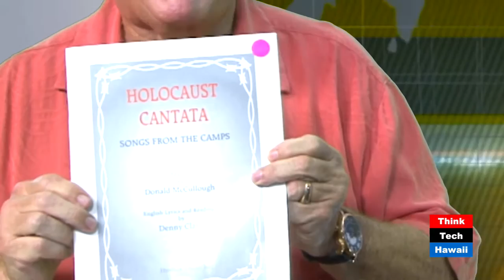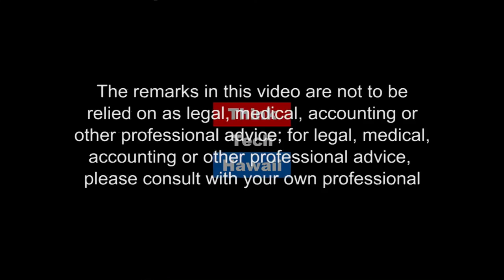The Wonderful World of Jazz - Musical Sensations with Ginai and Patrick Von Wiegandt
GINAI and PATRICK VON WIEGANDT are two of the best jazz musicians you will ever hear!! They will make you smile as they have a fresh take on some of the most elegant, engaging and absolutely wonderful songs ever composed. Both Patrick and Ginai just returned from recording their latest album SWANKY at ABBEY ROAD in London-who else do you know from there??  I am smiling as I am so looking forward to Ginai and Patrick entertaining you.